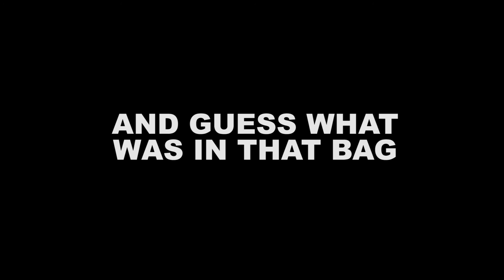SKATEBOARDING AT A METRO STATION!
Rahgiri morning skate session got me some mates.
Help me matees.